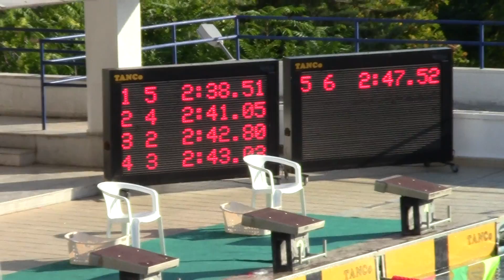θερινό πρωτάθλημα προαγωνιστικών 200m ΥΠΤΙΟ ΑΝΔΡΕΟΠΟΥΛΟΣ Θ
θερινό πρωτάθλημα προαγωνιστικών Θεσσαλονίκη 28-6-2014
200m ΥΠΤΙΟ - ΑΓΟΡΙΑ 12 ΕΤΩΝ
ΔΙΑΔΡΟΜΗ 2
3 ΑΝΔΡΕΟΠΟΥΛΟΣ ΘΕΟΔΩΡΟΣ 2002 ΔΕΛ.ΠΤΟΛ.02:42.80